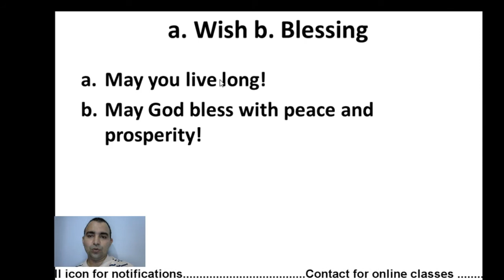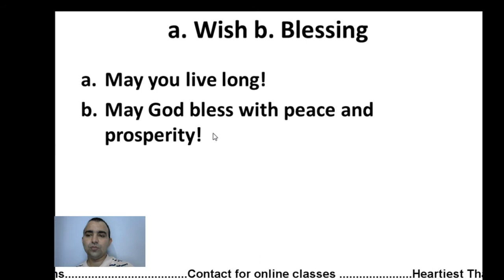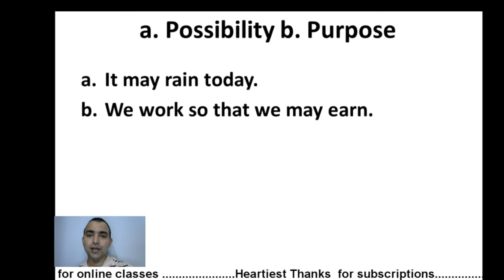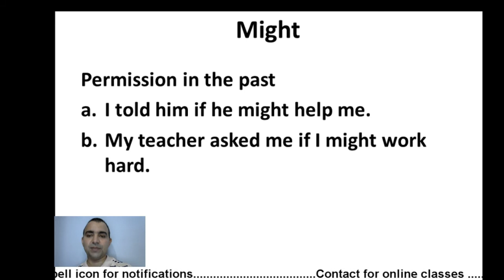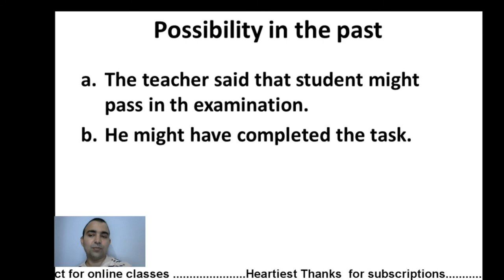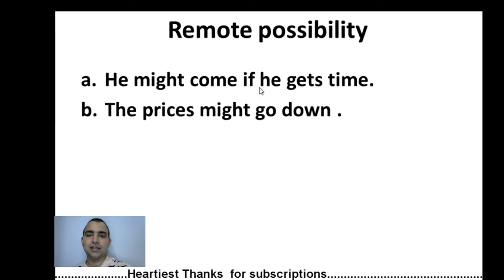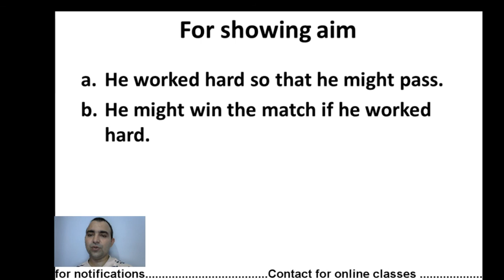Modals (May & Might)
Prepared and presented by: Mukesh Kumar
Formal permission
May I come in, Sir?
May I help you?
a. Wish b. Blessing
May you live long!
May God bless with peace and prosperity!
a. Possibility b. Purpose
It may rain today.
We work so that we may earn.

Possibility in the past
He may have won the match.
He may have reached at the station.
Might
Permission in the past
I told him if he might help me.
My teacher asked me if I might work hard.
The teacher said that student might pass in th examination.
He might have completed the task.
Remote possibility
He might come if he gets time.
The prices might go down .
For showing aim
He worked hard so that he might pass.
He might win the match if he worked hard.